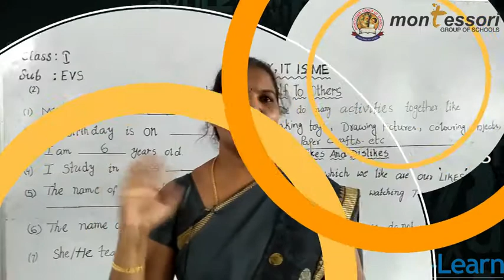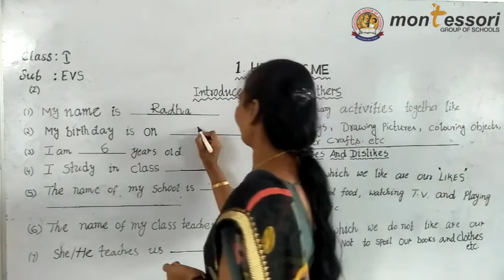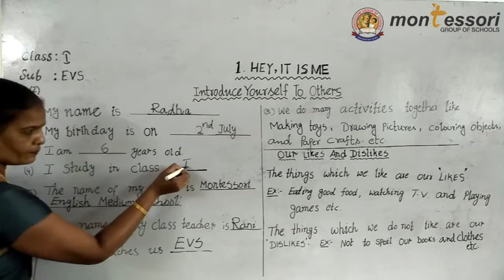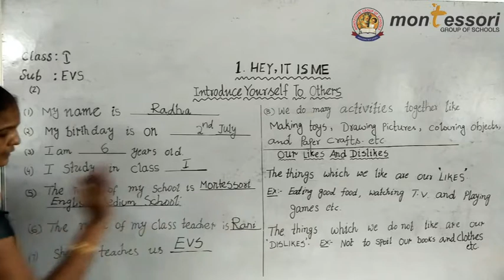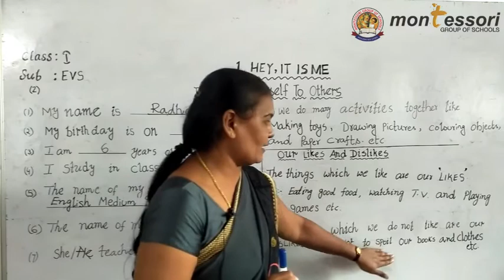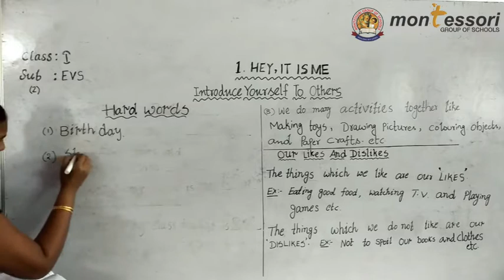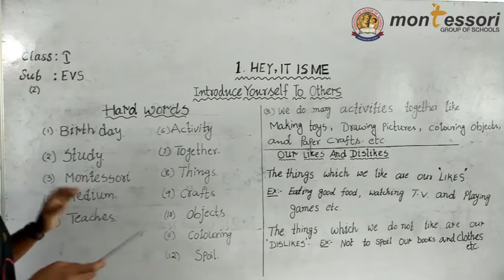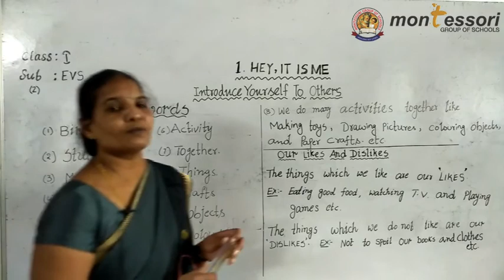I Class Environmental Science E V S 01.2 (11 08 2020)